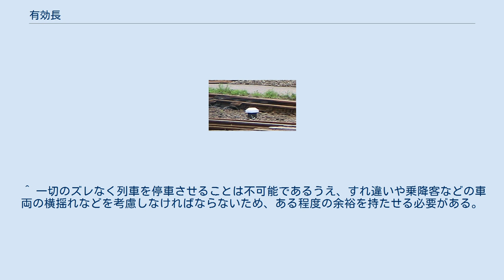有効長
鉄道設備における有効長（ゆうこうちょう）とは、停車場内で列車が発着する線路で分岐器手前の車両接触限界の間の距離または車両数のこと。
線路有効長ともいう。
 線路有効長は列車の長さに、停車位置の誤差や出発信号機を確認できる距離などを加えて求める。
 運転業務面では、ダイヤ作成担当者は、プラットホームないし行き違い設備などの有効長を考慮して列車の設定を行う。
 車両接触限界標識 車両接触限界とは、線路が分岐している箇所において他の線路の車両が接触する限界の地点のことで、その地点には車両接触限界標識という低い角柱（積雪地では高くなっている）が立てられている。
停車場に列車が停車する場合は隣接する線路の車両と接触しないよう、この車両接触限界標識の内側に収まるようにしなくてはならない。
 九品仏駅のプラットホーム（踏切を挟んだ写真手前のホームには乗客が立ち入りできず、停車の際にここにかかる車両はドアカットが行われる。） また、特に駅においてはホームにかかる車両数で表す（ホーム有効長）。
ホームにかからなければドアを開けない（ドアカット）か、その手前の駅で解結を行い、少ない車両数で対応することになる。
例として前者は東急電鉄の九品仏駅や東日本旅客鉄道の田浦駅など、後者は北陸本線内の新快速や近鉄名古屋線の準急などがある。
 ^ 一切のズレなく列車を停車させることは不可能であるうえ、すれ違いや乗降客などの車両の横揺れなどを考慮しなければならないため、ある程度の余裕を持たせる必要がある。